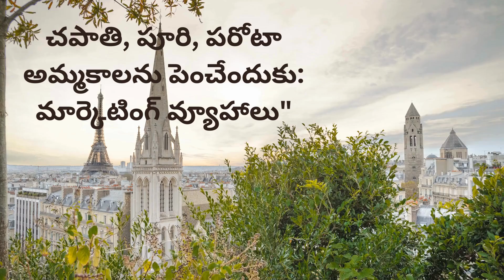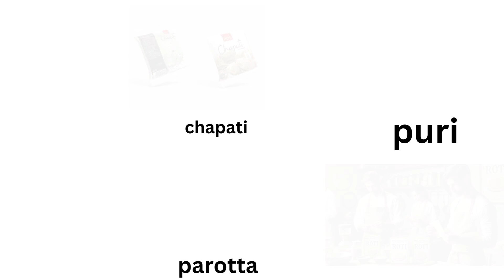Chapati, Poori, Parotta Making| Marketing Secrets (4) |Kannada | Best Business Idea 2024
Exploring new avenues for entrepreneurship? Dive into our latest video where we unveil the most promising new business opportunity and low investment business ideas for 2024! Whether you're looking for high profit business models or small-scale business ventures, we've got you covered. Discover unique and innovative new business ideas that suit your budget and skills. If you're searching for inspiration delivered in Kannada, our business ideas in Kannada segment will guide you through various options tailored specifically for the Indian market. Join us as we explore low investment business ideas that maximize returns with minimal startup costs. Stay ahead of the curve with new business ideas 2024 and learn why these are the best business ideas for aspiring entrepreneurs in India. Don't miss out on this opportunity to transform your business dreams into reality!